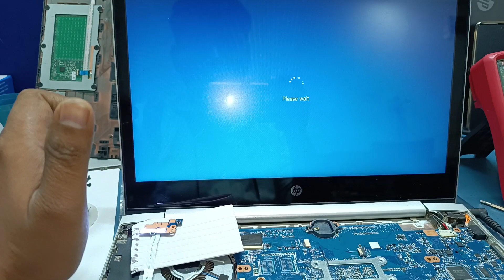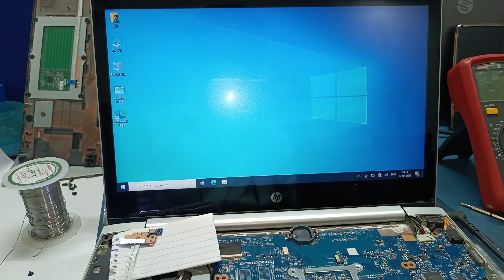hp probook 440 g5 no display solution#trctech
press and hold the power button until the laptop turns. off press and hold the windows and b keys then press and hold the power button for one second and then release all three. the power led light remains on and the screen remains blank for about 40 seconds if the hp bios update screen displays the issue is resolved.